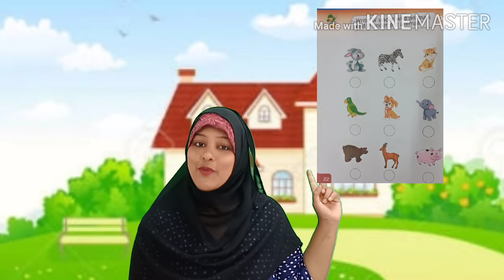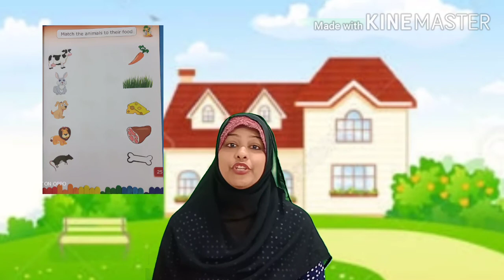Grade Ukg EVS 21/08/20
Subject EVS